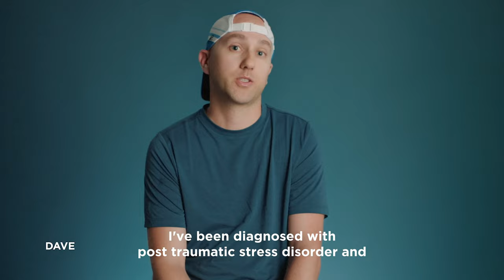Reasons We Run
We all have our reasons. What’s yours?

ReasonsWeRun celebrates what it means to take the first step.

The first step is perhaps the most important one we ever take.

ReasonsWeRun is an invitation to share our unique stories about why we started running, to inspire our communities to get moving and to encourage each other to keep going. One step at a time.